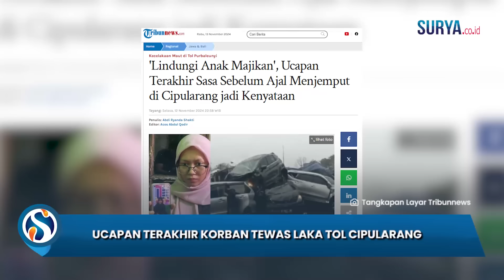UCAPAN TERAKHIR Sasa Korban Tewas Laka Tol Cipularang Jadi Kenyataan: Lindungi Anak Majikan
SURYA.CO.ID - Sunyoto (50), ayahanda dari Amanda Marisa alias Sasa (13), korban tewas kecelakaan beruntun di Kilometer 92 Tol Cipularang arah Bandung-Jakarta, Purwakarta, Jawa Barat, teringat pesan terakhir sang anak sebelum ajal menjemput.

Kecelakaan beruntun 17 kendaraan diduga dipicu truk rem blong itu terjadi pada Senin (11/11/2024).

Sasa menjadi satu-satunya korban meninggal dunia dalam kecelakaan maut tersebut.

Sunyoto tampak sangat berduka kehilangan saat Tribunnews mendatangi rumah duka di gang sempit kawasan Lenteng Agung, Jakarta Selatan, Selasa (12/11/2024) siang.

Sepulang memakamkan Sasa, Sunyoto tampak lesu dan melamun di bawah tenda di halaman rumah kontrakannya itu.

Dirinya mengaku masih terngiang-ngiang ucapan terakhir anaknya itu.

Sunyoto tak menyangka anaknya yang baru berusia 13 tahun harus kembali ke pangkuan Illahi lebih dulu karena kecelakaan saat pergi bersama keluarga majikan istrinya.

Sunyoto bercerita kenangan terakhir bersama anaknya pada hari Jumat (8/11/2024) lalu.

Sepulang sekolah, Sasa mendatanginya yang tengah bekerja sebagai juru parkir di McDonalds kawasan Lenteng Agung, tidak jauh dari rumahnya.

Sasa saat itu meminta ayahnya itu untuk dibelikan es krim di restoran cepat saji itu.

Tak lama, Sasa pun meminta izin kepada Sunyoto untuk pergi main.

Kala itu, Sunyoto memberi pesan agar cepat pulang karena hendak diajak pergi ke Bandung, Jawa Barat, oleh keluarga majikan ibunya.

Diketahui, ibunda Sasa yakni Mariyam bekerja sebagai ART di rumah pasangan anggota Yonzikon 13/KE, Praka Ryan Prabowo dan Kartika Eka Putri, di Lenteng Agung.

Pasangan tersebut mempunyai seorang balita bernama Nadine Azkiya Putri.

Ketika hendak berangkat ke Bandung, Sasa pun mengatakan kepada ayah dan ibunya bahwa dirinya akan menjaga Nadine, anak dari majikan ibundanya.

Hari pun berlalu, Sasa sudah pergi bersama Kartika dan Nadine ke Bandung.

Kartika sudah berjanji awalnya akan pulang pada hari Minggu (10/11/2024).

Namun, kala itu Kartika kembali meminta izin untuk pulang pada hari Senin (11/11/2024) atau pada hari kecelakaan beruntun itu terjadi.

Sonia Aprilia, kakak pertama Sasa mengaku awalnya dirinya tidak setuju dengan permintaan itu.

Namun, Sasa menepati janjinya untuk menjaga Nadine seperti pesan terakhir ke ayahnya sebelum berangkat ke Bandung.

Sonia mengatakan kemungkinan Sasa melindungi NAP yang duduk di bangku tengah mobil bersamanya saat truk kontainer itu menabrak mobil Toyota Avanza berwarna silver yang mereka bertiga tumpangi.

Uploader: Rekarinta Vintoko